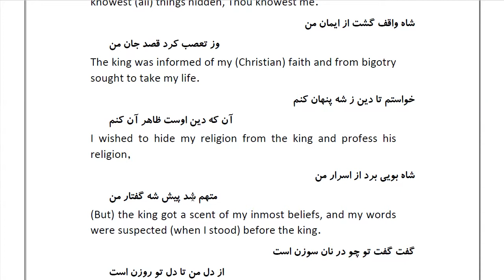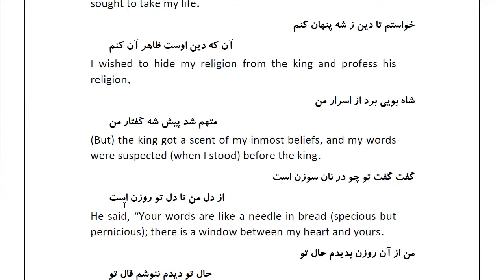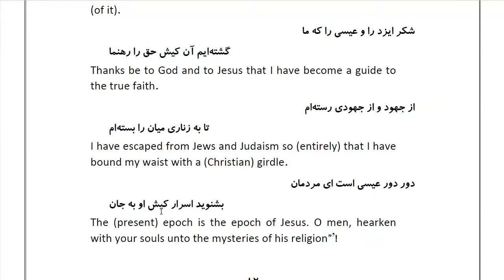Masnawi Rumi: In Farsi with English Translation: Part 13: How the vizier brought the Christians